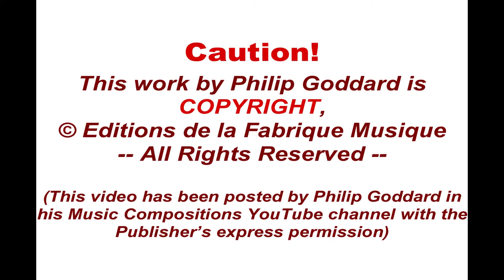Philip Goddard: Longings, Longings, Longings!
One of Philip Goddard's 'shorties' extracted from his major compositions. These 'shorties' (only) are presented here with CD-quality sound.

MIDI realization of Philip Goddard's short composition 'Longings, Longings, Longings!', which is a slight adaptation of a section of his Symphony 3 (Dark Forest - Monument and Reflections), for orchestra with piano

Although the Composer didn't seek to express anything particular in this music, as indeed was the case for the whole symphony from which it was extracted, his apparently idle experimentations have resulted in intensely evocative and expressive music.  In this case the composer's own impression of this music (i.e., once he had composed it and then heard it in playback) is of the most intense expression he has ever heard of a longing for something that is lost and can nevermore be found. -- And its intensity is greater still in its impact when heard in its context, within the Symphony.

Powerful, but for some it could be quite discomforting listening!

In the Symphony this section continues, progressively metamorphosing in a way suggestive of winter gradually becoming spring, to end the symphony.

The parent composition is copyright Musik Fabrik Publishing and the recording is the Composer's copyright.

The CD-quality download album of the parent work is available from the Composer's Music Store,